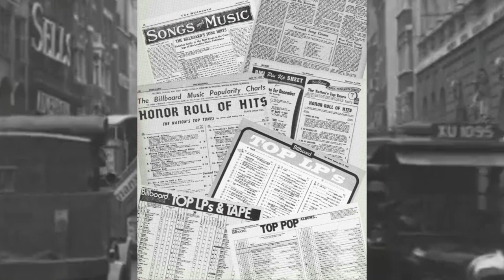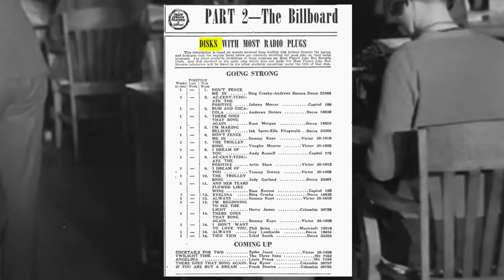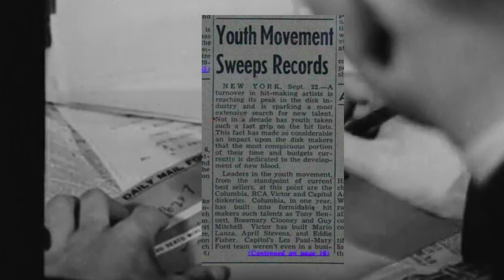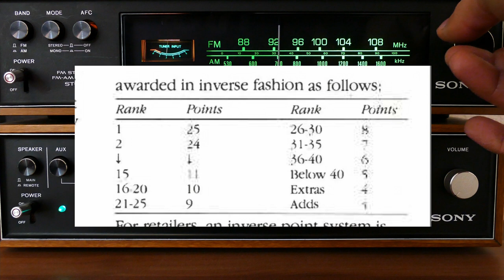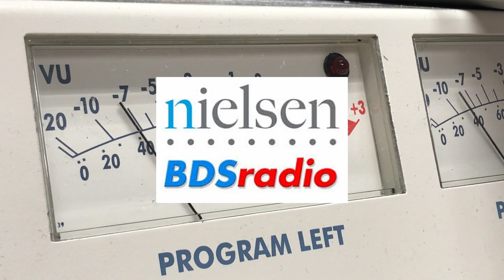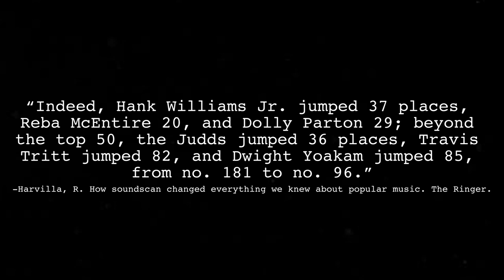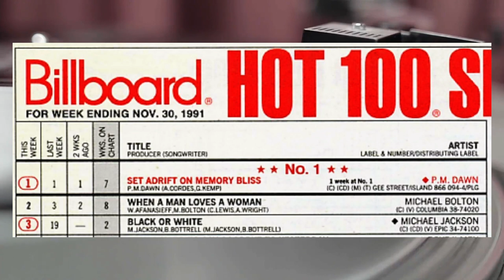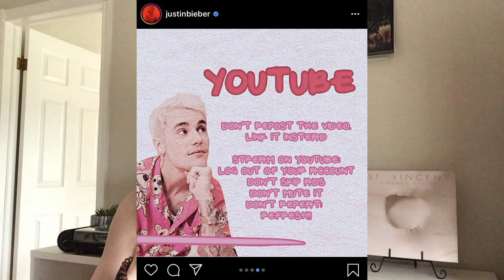A Brief History of the Billboard Charts and Why They're Meaningless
On today's episode of "things I find interesting that are completely useless for me to know so much about"...

An archive of old billboard magazine issues (this was the most helpful resource for making this video):

K.K. Lovers from Animal Crossing: New Horizons